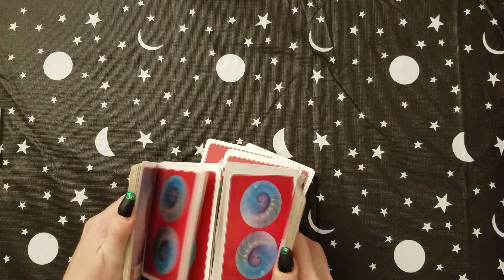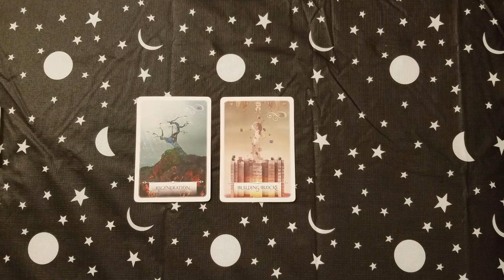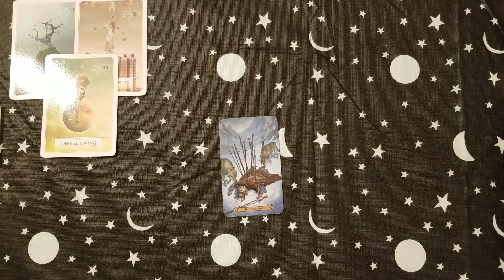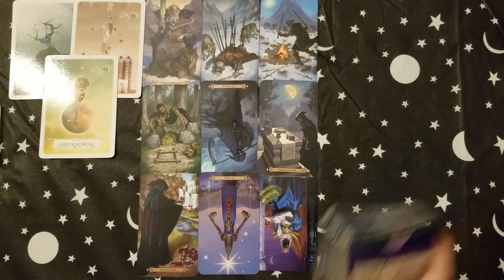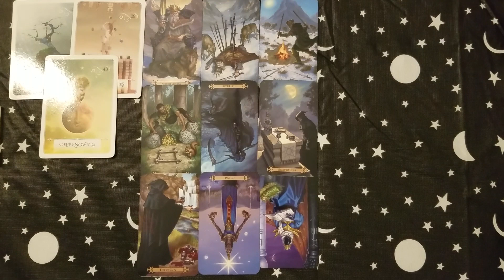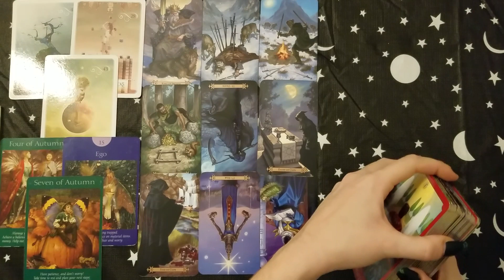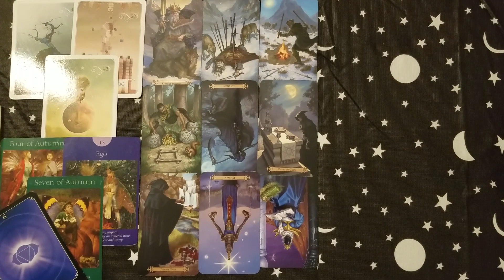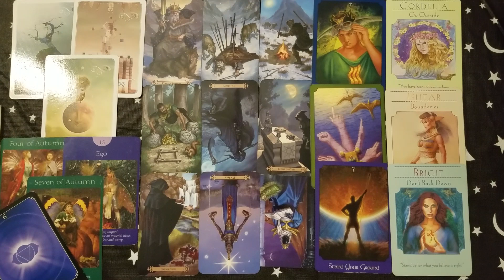♐ Sagittarius weekly tarot 📚 | Ignoring all signs. Take off the rose colored glasses